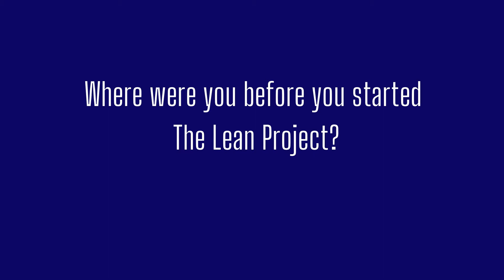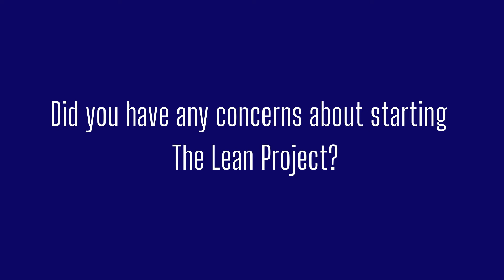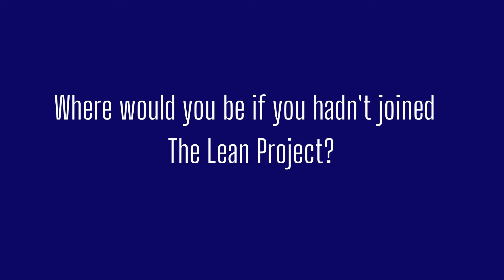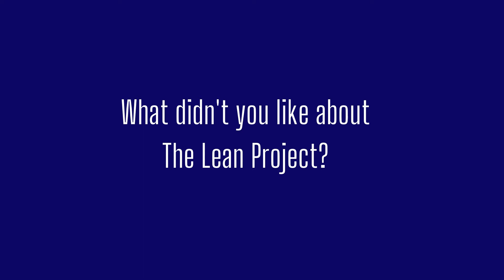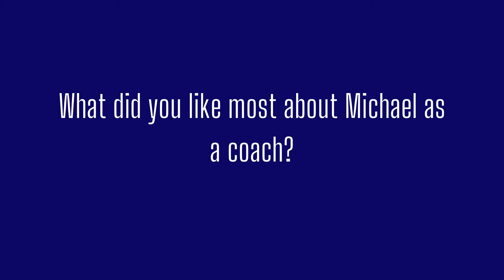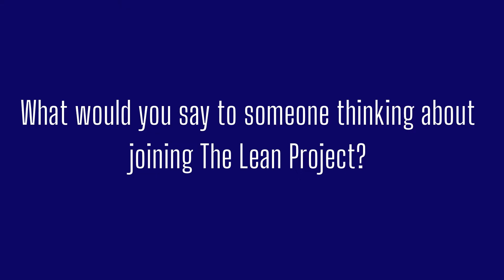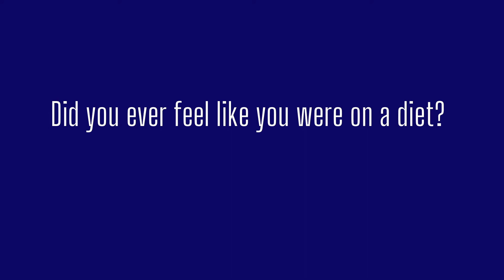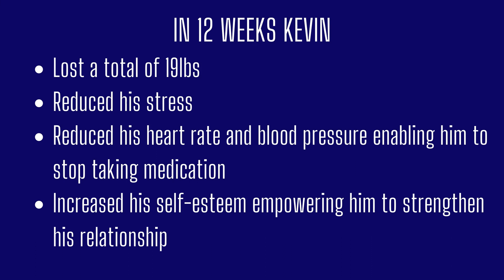Kevin's 12 week transformation